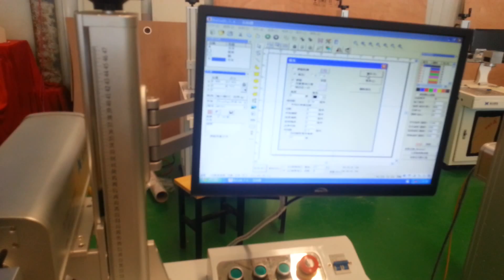laser marking machine for metal stainless steel marking machine